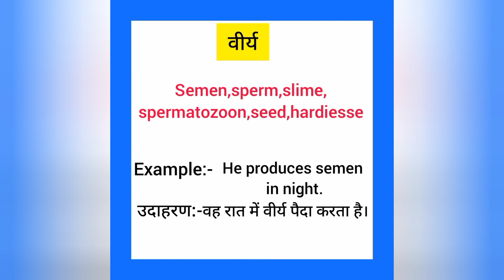Virya english mein kya kahate hain | वीर्य को इंग्लिश में क्या कहते हैं | Semen meaning in hindi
Virya ko English me kya kahate hain
Virya को इंग्लिश में क्या कहते है

वीर्य को इंग्लिश में semen कहते हैं
Virya ko English mein semen kahate hain